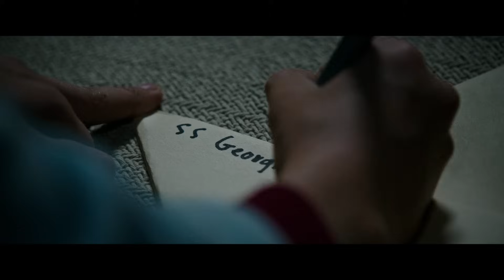TO I Oficjalny zwiastun filmu PL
TO
W KINACH OD 8 WRZEŚNIA

Horror TO produkcji New Line Cinema w reżyserii Andrésa Muschiettiego (Mama) jest oparty na motywach niezwykle popularnej powieści Stephena Kinga pod tym samym tytułem, która przeraża czytelników od dziesięcioleci.
 Kiedy w mieście Derry w stanie Maine zaczynają znikać dzieci, grupa dzieciaków musi stawić czoła swoim największym lękom. Na ich drodze staje nikczemny klaun o imieniu Pennywise, który zapisał się na kartach historii jako morderca lubujący się w zadawaniu bólu.
W rolę głównego czarnego charakteru, Pennywise’a, wciela się Bill Skarsgård (Seria Niezgodna: Wierna, serial Hemlock Grove). Ponadto na ekranie pojawia się plejada młodych aktorów: Jaeden Lieberher (Midnight Special), Jeremy Ray Taylor (Alvin i wiewiórki: Wielka wyprawa), Sophia Lillis (37), Finn Wolfhard (serial Stranger Things), Wyatt Oleff (Strażnicy Galaktyki), Chosen Jacobs (wchodzący niedługo na ekrany kin film Cops and Robbers), Jack Dylan Grazer (Tales of Halloween) oraz Nicholas Hamilton (Captain Fantastic) i debiutujący w filmie Jackson Robert Scott.

Warner Bros. Polska na Facebooku
Warner Bros. Polska na Twitterze
Warner Bros. Polska na Instagramie